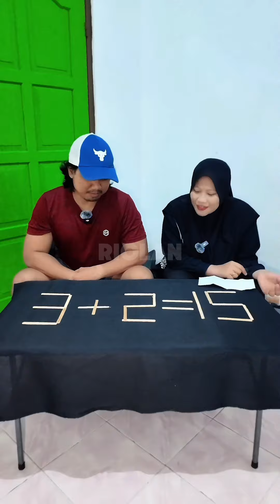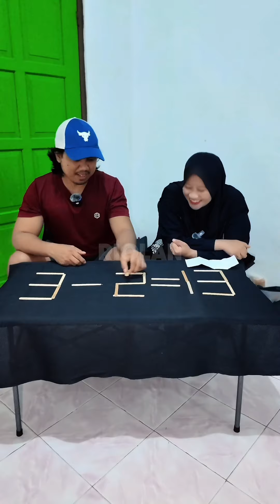2x angkat soal ini jadi Benar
2x angkat soal ini jadi Benar